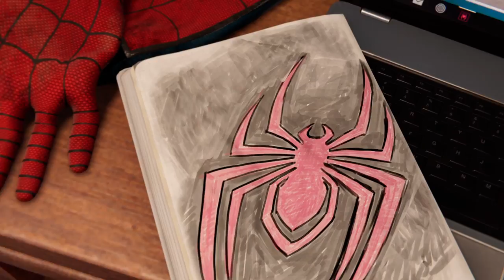Marvel's Spider-Man: Miles Morales - Gameplay Part 4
My third hour playing Spider Man. Solved fantastic missions and done a lot of extra stuff.